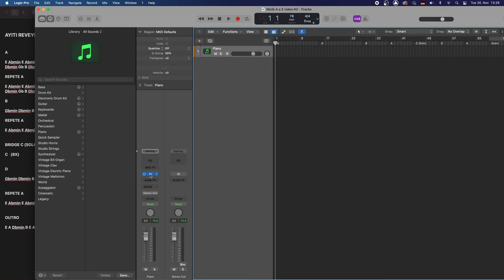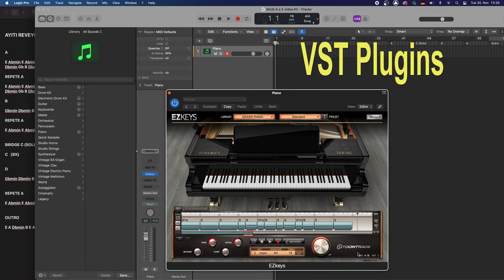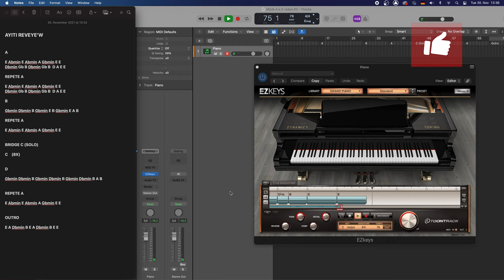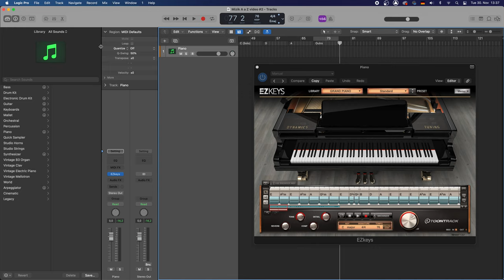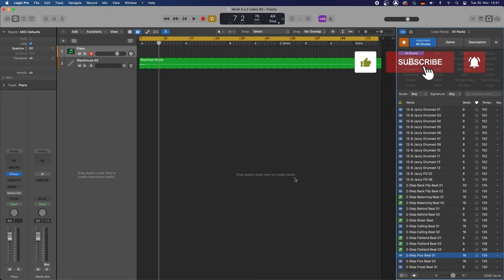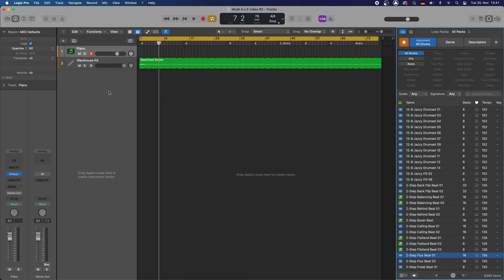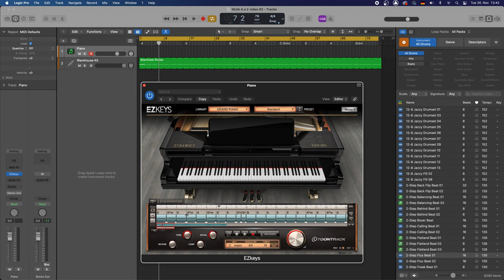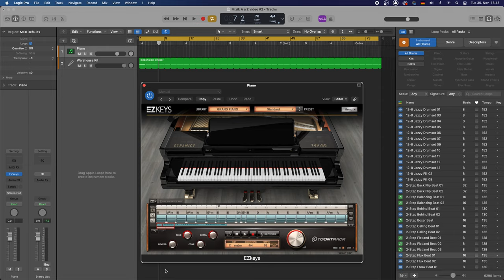MIZIK A a Z video #2 (Piano ak Pèkisyon pou fè BAZ la) songwriter.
~It's a video in haitian Creole.
Yon seri video pou ede‘n konpwann kijan pou ekri yon mizik soti nan zero jis rive nan le‘w mete‘l online pou moun koute’l.